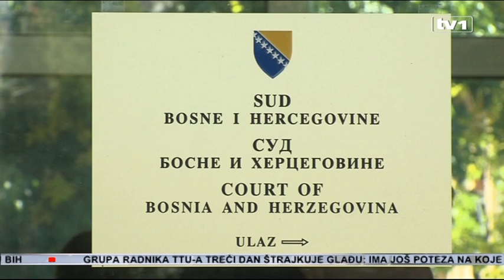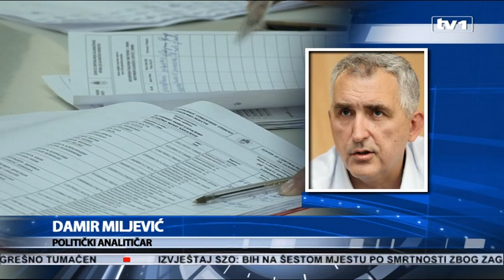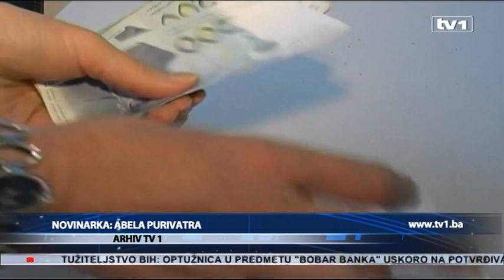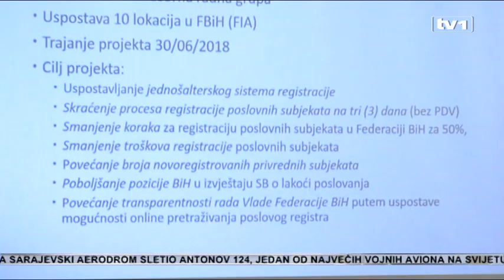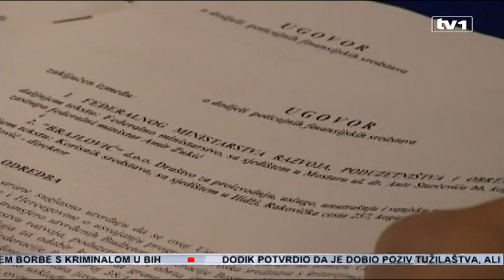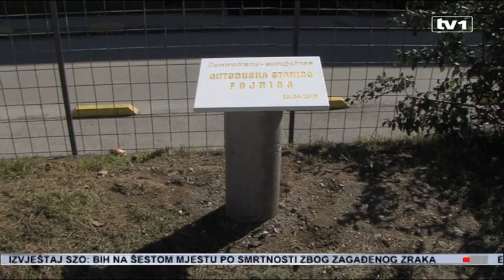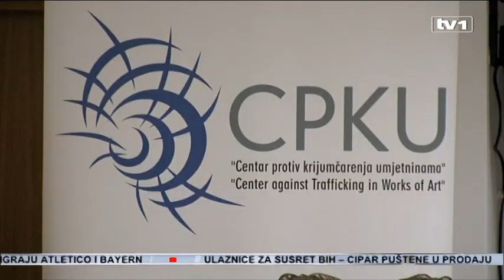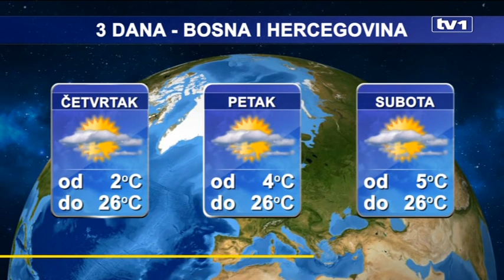Dnevnik u 19 - 28.9.2016.